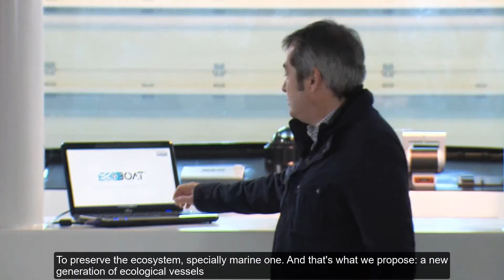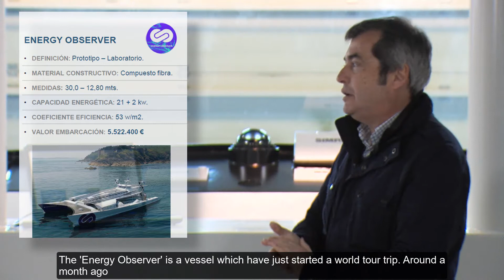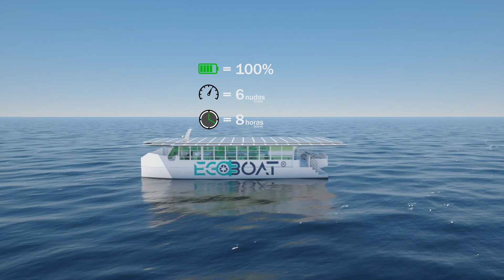ECOCAT, presentación 1er catamarán electrosolar de pasajeros de Europa - EN subs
El astillero de innovación Metaltec Naval ha presentado la primera unidad de su línea ECOCAT (21/12/17), primer catamarán electrosolar de pasajeros de Europa. Con una capacidad de 120 personas, la embarcación es 100% eléctrica y no requiere del uso auxiliar de combustibles fósiles con lo que elimina las emisiones de CO2.
   El ECOCAT ‘monta’ dos motores de 50 kW y 8 baterías de 30,5 kW cada una (BMW - Torqeedo), cuatro por patín del catamarán. Las necesidades de generación energética solar fotovoltaica del barco hacían imprescindible la instalación de 120 paneles solares (SUNPOWER), lo que ha requerido del desarrollo de un sistema neumático de alas solares desplegable y retráctil que permitiese aumentar la superficie de captación de energía.

The innovation shipyard Metaltec Naval has presented the 1st unit of its ECOCAT range (12/21/17), Europe's first electrosolar passenger catamaran.  With a passenger capacity of 120, the vessel is 100% electric without any use of fossil fuels, which eliminate CO2 emissions.
  The ECOCAT carries two 50kW engines and eight batteries of 30,5 kW each (BMW, Torqeedo), four for each hull of the catamaran. The needs of electricity generation demanded the installation of 120 solar panels (SUNPOWER), what have required the development of a deployable retractile pneumatic system of solar wings, allowing to increase the solar energy collection surface of the vessel.